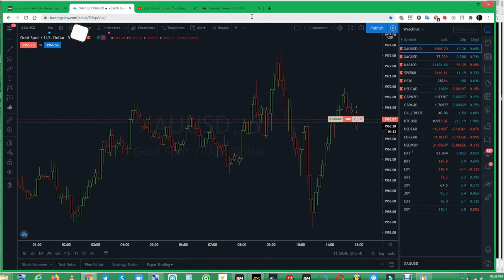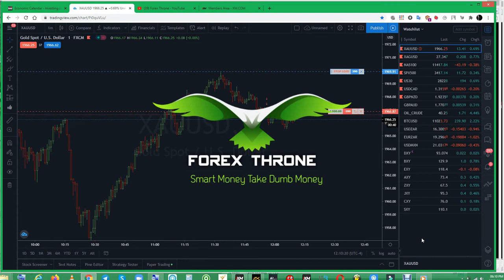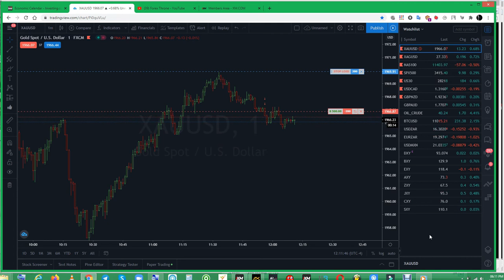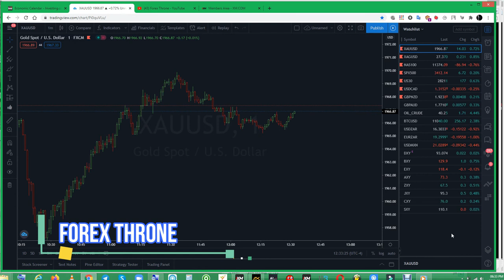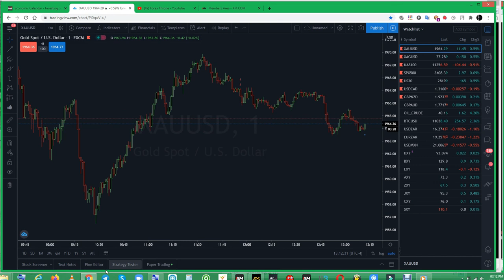Forex Throne | Live Trading | Pre-Fomc Scalping Gold/XAUUSD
Live trading Gold. Scalping Gold before FOMC
Forex Throne.
Izinja Production: Ama Rain 4 a While